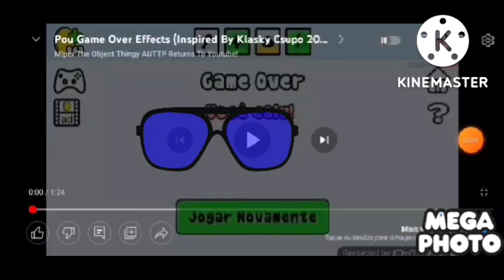Pou mega photo pro game over effects e vc gerente de um dia de